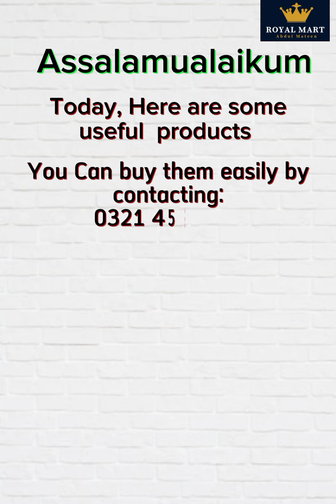Useful Daily use Products || Buy easily|| Abdul Mateen Royal Mart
Assalamualaikum!

Here are the detail of products shown in the video

• Multi Function Wrench:

Product Name: 48 in 1 Key Multi-function Tools Spline Bolts
Product Description: 48 in 1 Key Multi-function Tools Spline Bolts
Product Details:  Brand New And High Quality
• 48 In 1 Socket Wrench Uniquely And Easy To Handle Design-It Combines 48 Tools For Quick And convenient Repairing
•  With A Soft Rubber Handle, The Wrench Fits Comfortably In Your Hand.
•  The Head Of Wrench, Special Teeth Design, Like Tiger, Bite The Nut, And Won’t Go Slippery!

•  8 in 1 LED Screw Driver

*Product Name: 8 in 1 LED Screw Driver
*Product Description: 8 in 1 LED Screw Driver
*Product Details:  Professional Portable Hardware Tools.
•   Its Portable Design Makes It Easy For You To Carry With You, Really A Good
•   Tool For Electronics Repair.
•  Material: 40 # Steel
•  Foldable Length: 12.5 Cm
•   Expansion Length: 21.5 Cm
•   Diameter: 4.5 Cm
•   Led Quantity: 6Led
•   Light Weight, Compact Design.
•   High Hardness And Good Toughness.

• Motion sensor Led Light

*Product Name: Solar Wall Lamp Split
 *Product Description: Solar Wall Lamp Split GL-10cob
*Product Details:  Battery Capacity: 2200 mAh  lithium Battery
•  Light Bulb Type: LED
•  With 12 Ft Connection Cable

• Mini Rechargeable Fan

Product Name: Portable Rechargeable Fan
Product Details:  Table Fan
•   Best For Laundry Room, Kitchen, Living Room
•  3 Speed Adjustable
•  Size: 106 X 210 X 112 Mm
•  Out Packing Size: 108 X 43 X 208 Mm
•  Color: Random

• Mini Food Chopper
 Product Name: Food Chopper
 *Product Description*: Mini Fast Food Chopper
 *Product Details:  Mini Food Chopper
•  No Need Electric Power Connection
•  No Battery Need
•  Light Weight
•  Easy To use

Thanks!